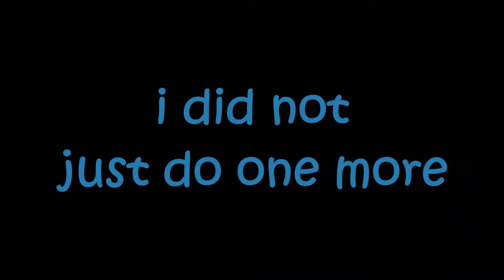A VIRGIN? / Rainbow Six Siege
enjoy some old content probably from a few years back lol